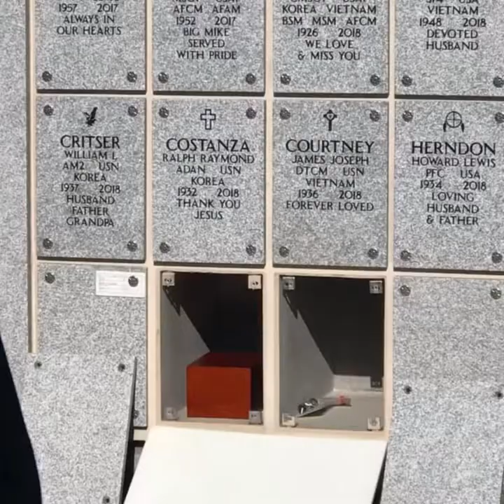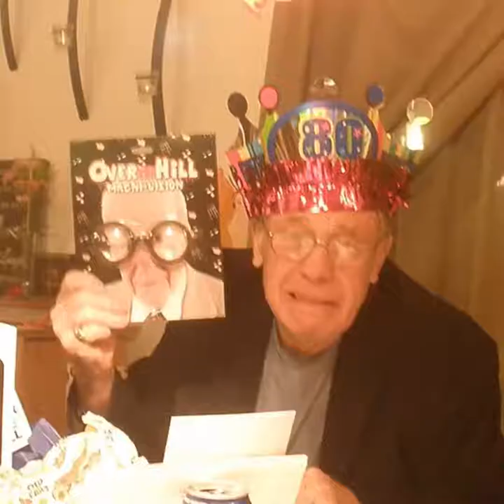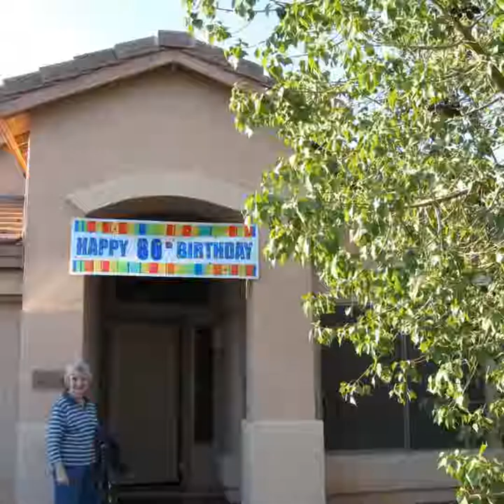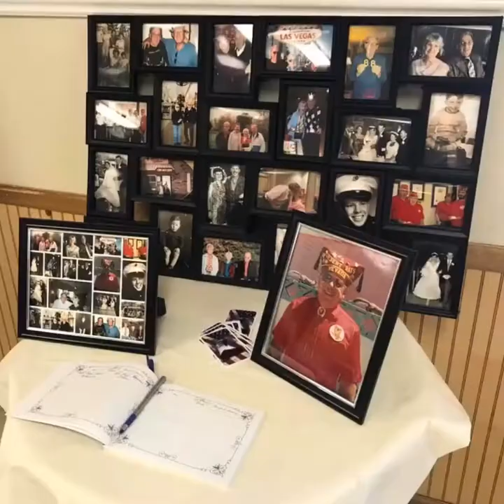Birth & Life & Death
In tribute to you, Dad, on your birthday, 2019
In loving memory of your brother, my Uncle Bob!